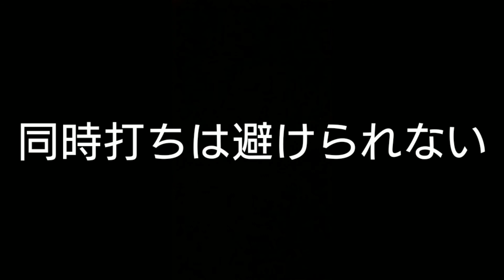ジャブに対して同時打ち【カウンター】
小原拳闘理論その1.
オーソドックス対サウスポーでの同時打ちの有効性

右構え体左構えで良く用いられるのはサイドをとってのカウンターですが実力が拮抗、格上の相手にも効果的なカウンターは同時打ち。

相手のジャブに対して奥の手で同時打ちすることにより防御が間に合わずにカウンターを決められる。

必ず行うことは自分も相手のジャブをもらわぬように顔の位置を変えること、これを決めることによって相手にダメージを与えること以外に勝つために重要なことがある

それは今回の映像では伏せますが
パーソナルトレーニングでは出し惜しみ無しに伝えています。